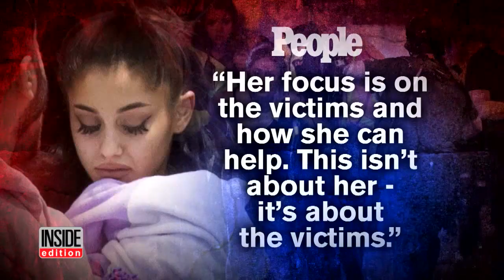Ariana Grande 'Still Devastated' About Bombing as Fellow Artists Show Support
Ariana Grande is "still absolutely crushed," by the bombing that followed her sold-out concert at the Manchester Arena earlier this week and has "barely slept." Music artists have shown support for Grande and the victims of the incident that claimed 22 lives and injured 59. "Her focus is on the victims and how she can help," a source told "People" magazine. "This isn't about her, this is about the victims." Grande has put her worldwide concert tour on hold until June 7, according to multiple reports.